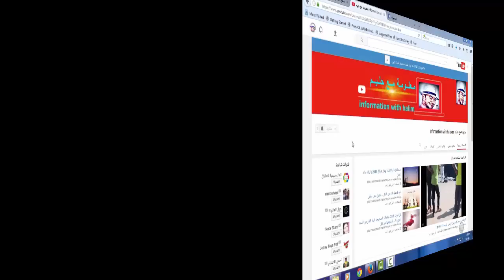أعلى ايرادات افلام عيد الاضحى 2018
أفلام تشارك في السباق على حصد أعلى الإيرادات وتصدر شباك التذاكر، ما بين الغموض والإثارة والتشويق والكوميديا تتنوع الأفلام المعروضة.